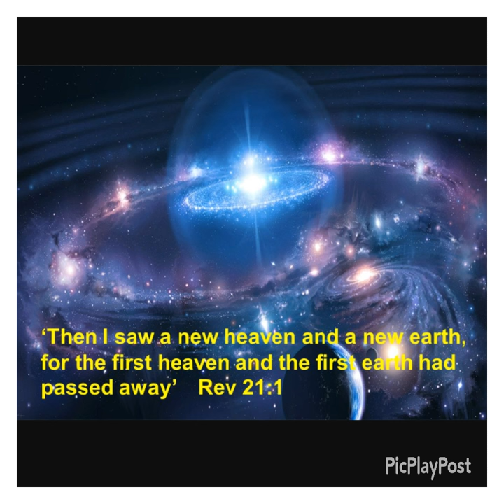2 phones- Kevin gates Christian remix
2 phones (2 homes)Christian remix by Gospel rapper ay_kfoo

It will happen in a moment, in the blink of an eye, when the last trumpet is blown. For when the trumpet sounds, those who have died will be raised to live forever. And we who are living will also be transformed.-1st Corinthians 15:52